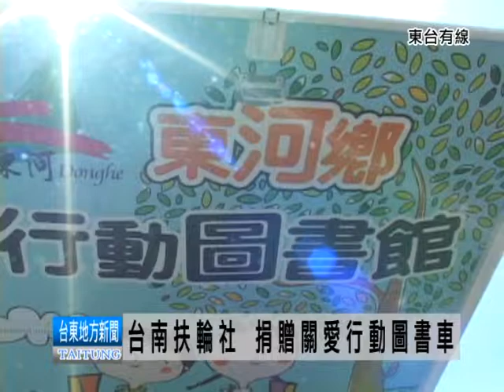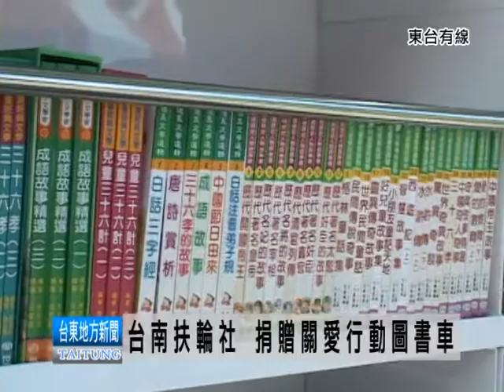110617東河行動圖書車.mpg